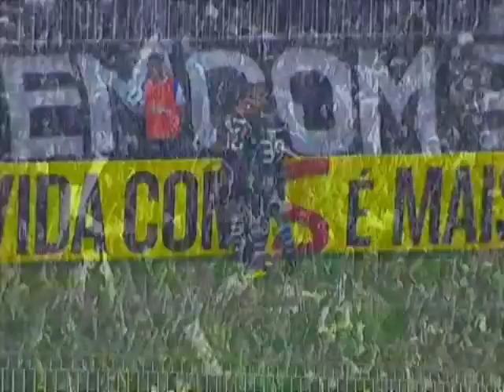Vasco da Gama 1 x 1 Atlético-GO - Brasileirão 2011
25a rodada - 22/09/2011

0 X 1: Rafael Cruz cruza precisamente na cabeça de Anselmo, que sobe sozinho entre a zaga vascaína

Juninho, do Atlético-GO, rouba a bola do xará vascaíno. Na briga pela bola com os zagueiros vascaínos, o atacante do Dragão toca para Anselmo, que pega de primeira dentro da área. A bola sai.

1 X 1: Juninho Pernambucano rola para Fagner, que cruza na cabeça de Diego Souza no segundo pau. Livre, Diego toca no canto de Márcio, que só conseguiu olhar a bola morrer na rede.

Juninho cobra, a bola desvia na barreira e sai em escanteio.

Diego Souza recebe no segundo pau e cabeceia na trave.

Contra-ataque do Dragão. Eduardo Costa erra o passe, Thiago Feltri aproveita, avança e chuta. Prass faz outra grande defesa.

Juninho bate perigosamente. Escanteio para o Vasco, mas a cobrança de Bernardo é ruim.

Linda jogada de Rafael Cruz. O chute de canhota sai errado, mas a bola sobra para Anselmo, que de canhota chuta em cima de Prass. Defesa espetacular.

Bernardo faz linda jogada, dá drible da vaca no zagueiro, cruza para Diego Souza que chutou na zaga. No rebote, Elton dá uma bicicleta e a bola esbarra na zaga.

Elton recebe dentro da área, domina, gira, mas chuta muito mal.

Sufoco do Vasco. Elton recebe na área, não domina, a bola sobra para Diego Souza que chuta na zaga. A bola volta para Diego e toca para Márcio Careca, que também é travado no arremate.

Dragão cobra escanteio, a bola sobra para Anselmo que chuta. Prass faz linda defesa.

Jogadores do Vasco vão quase todos para cima de Evandro Rogério Roman devido aos dois minutos de acréscimo.